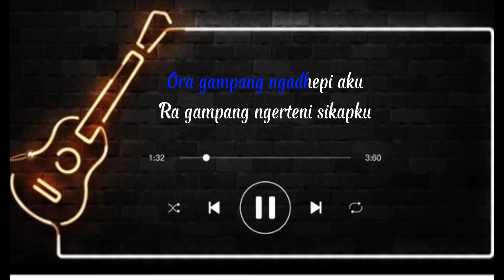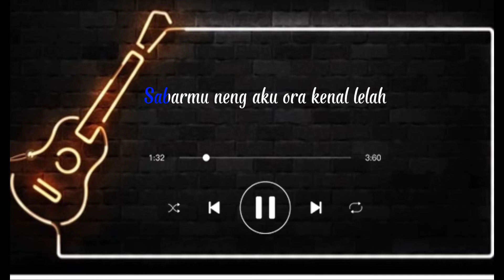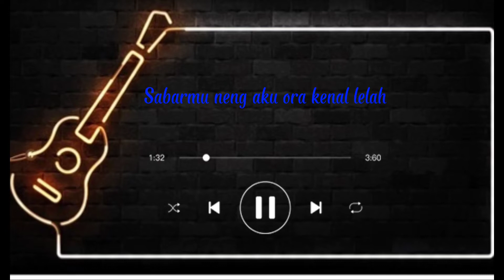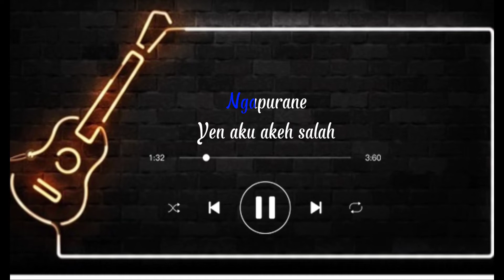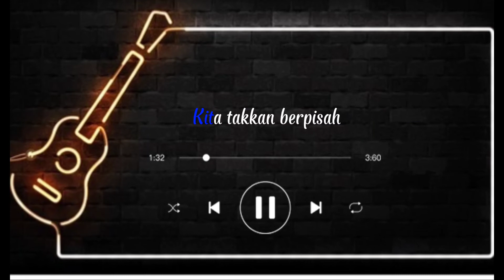TAK KAN BERPISAH - Ndarboy Genk || Cover RN Channel (Lirik Lagu)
TAK KAN BERPISAH adalah salah satu lagi dari mas ndaru atau ndarboy genk yang sempat viral beberapa tahun lalu yang video nya sudah di tonton jutaan orang